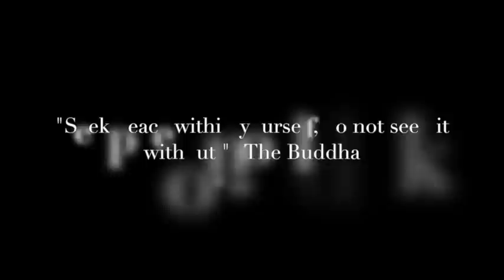7 Right Reasons To Become A Buddhist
Not sure whether you want to be a Buddhist? Here are some reasons to be one. A part two to my last video "7 Wrong Reasons To Become A Buddhist" since many people requested that I elaborate on these reasons.

Hello Sentient Beans! Sorry I'm late! This video took longer to prepare and edit. Also, apologies about the differences in lighting. It was shot at around dusk, so there are drastic color changes.

So like I said in the video, this channel will take YOUR questions and run with it. You the viewer gets to control the direction of this channel. Ask away Sentient Beans!

Introduction to Buddhism ebook: "Be A Lamp Upon Yourself". Link to download

LionInASheepSkin (have since changed to BeBaaBrave)  Twitter: @BeBaaBrave